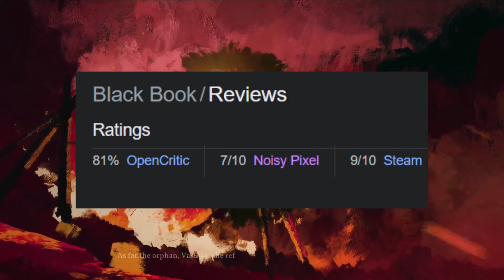Are The Free Epic Games Even Good? | The Epic Tea Spill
Tell me what I could do better!

gaming triple a gaming funny game launcher epic games epic  free games tchia pinball indiana jones pinballFX indiana jones the dial of destiny black book dodo peak indie game